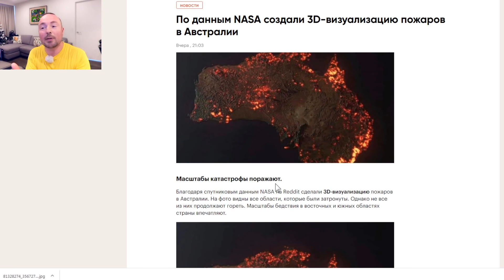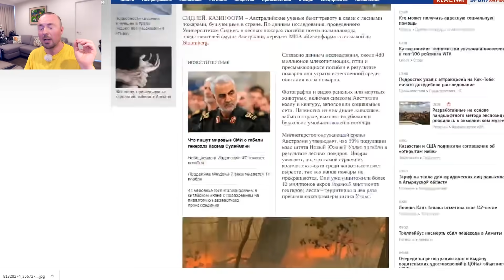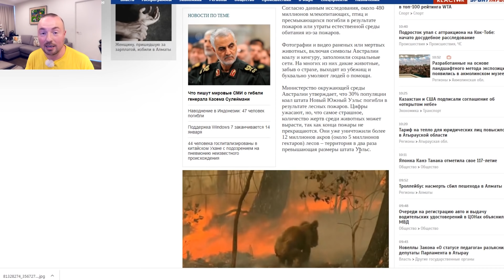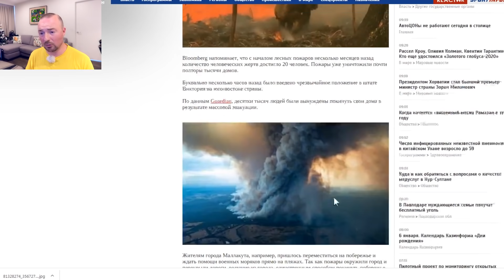Вам врут про пожары в Австралии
Паника в СМИ и истерика в народе. Каково реальное положение дел в Австралии?